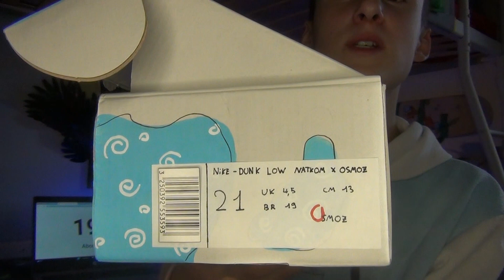Je FAIS un CUSTOM pour @osmoz5178 !!!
Salut à tous c'est Natkom!!!
-matériel utilisé: POSCA, peinture, bombe de peinture
-commandez moi votre custom personnalisé gratuit!!! (écrivez moi en perso sur insta)
Et on se dit à bientôt pour un prochain custom, BYE!!!